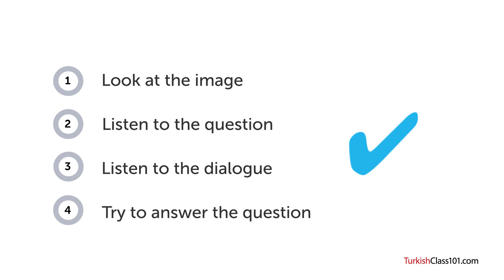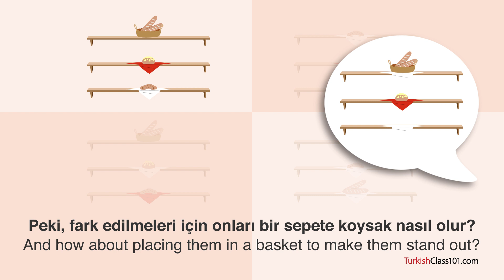Turkish Listening Practice - What's On These Shelves in Turkey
With this video you will improve your Turkish skills.
↓Check how below↓
If you don't understand much Turkish and want to be able to understand and speak it, this video is made for you because it will get you to improve your Turkish skills!
TurkishClass101 is here to help you progress in your Turkish study.